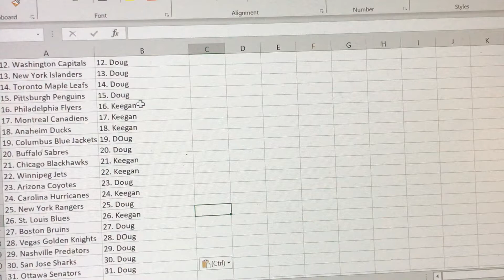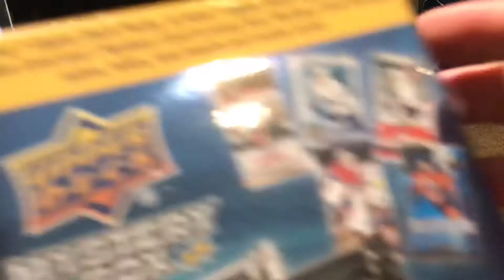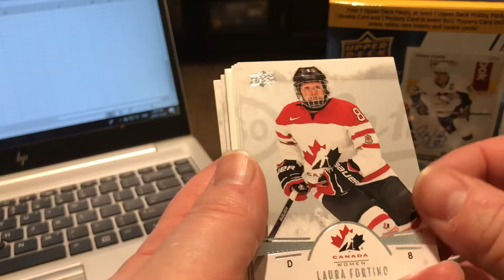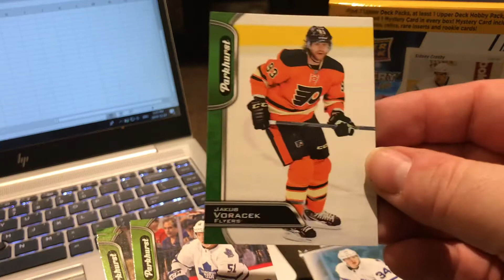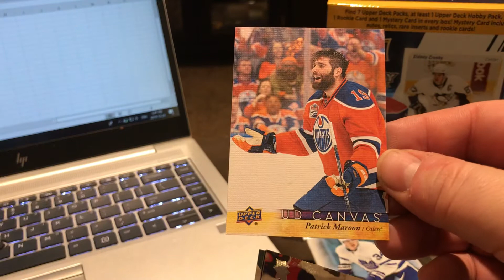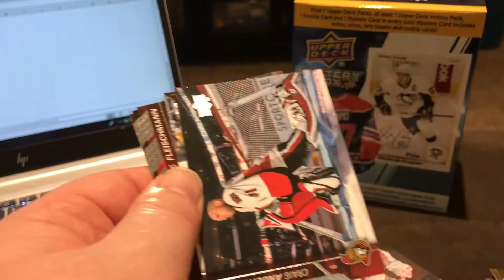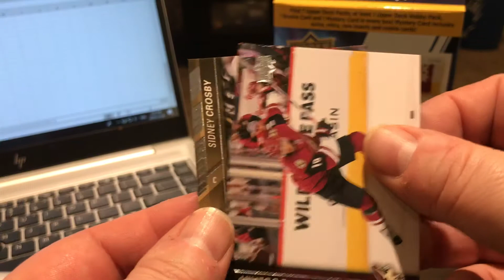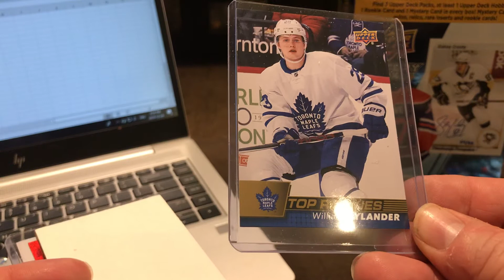Doug and Keegan break an NHL mystery box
UD mystery packs opened on Xmas Eve